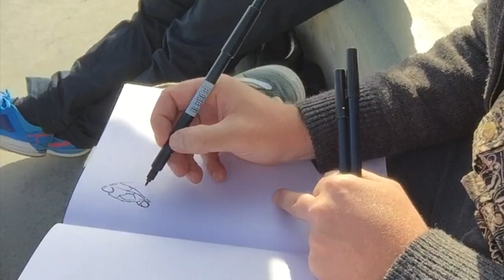Sketching skateboarders!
Sketching the skateboarders on Venice Beach with my Dutch artist pal Dirk Van Deulmen